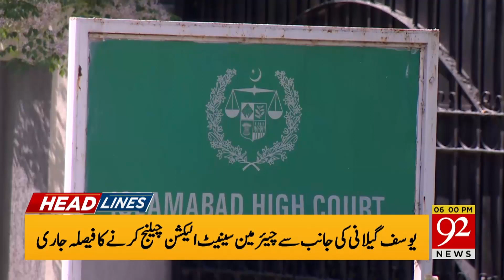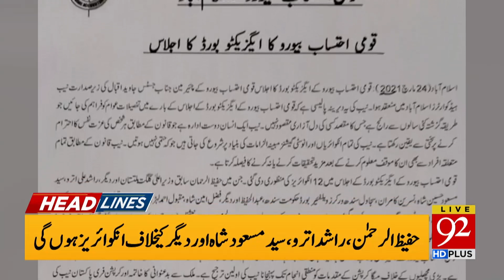Good News for PTI Govt- IHC's Big Decision | Headlines | 06:00 PM | 24 March 2021 | 92NewsHD